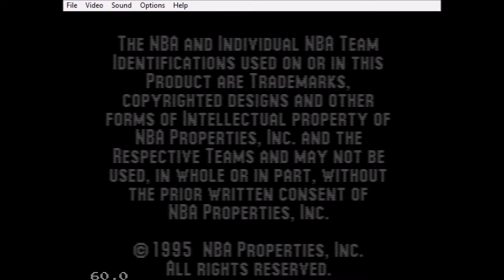Deep look back at NBA Live 96 intro & gameplay SeGa Genies